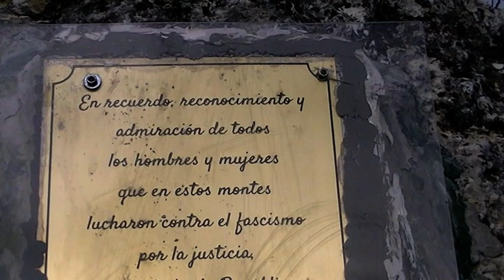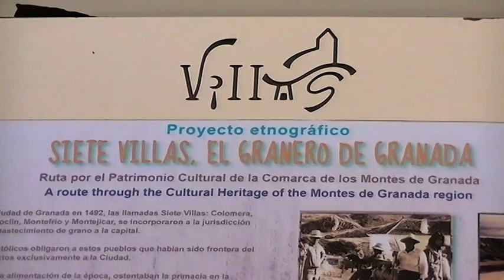Río Velillos, Moclín, 4 mayo 2019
Ruta del Gollizno, por el Río Velillos, desde Olivares hasta Moclín. Y visita del Castillo Árabe.